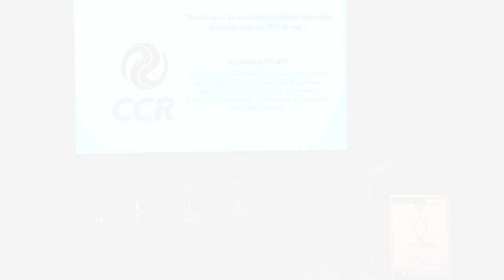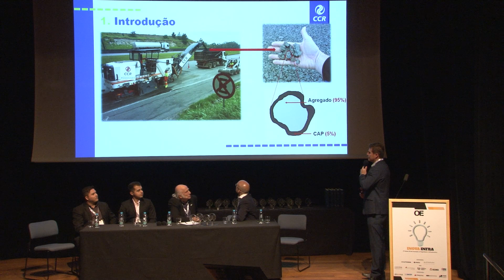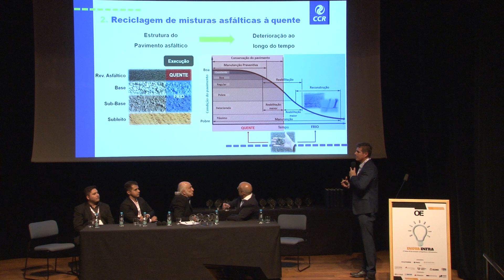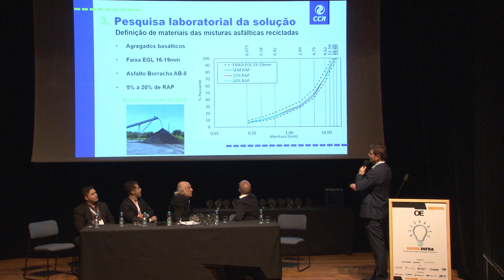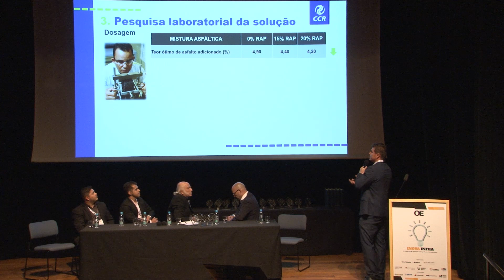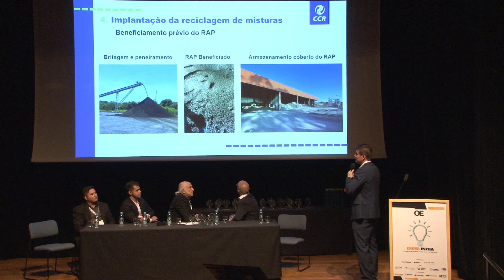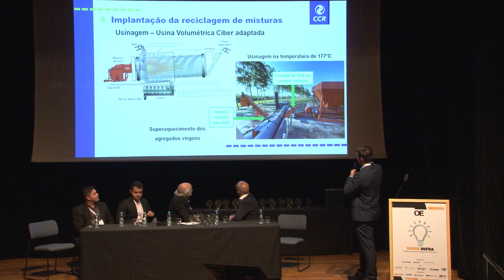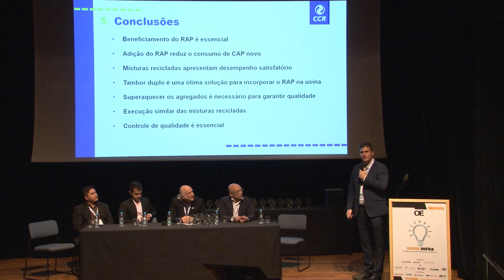Reciclagem de misturas asfálticas usinadas à quente com até 20% de rap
CCR, a segunda palestrante do INOVAINFRA 2024, apresenta seu projeto "Reciclagem de misturas asfálticas usinadas à quente com até 20% de rap".
Quem apresenta é Luis Miguel G. Klinsky - Gerente de Pesquisa em Pavimentos.